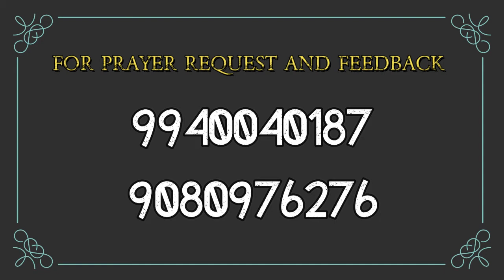பெரிய விருப்பம் பெரிய விசுவாசம்...! |SMS | Epd - 17 | Short Minutes Sermon | Rev . L . Justin Prabhu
For contact
        Rev . L . Justin Prabhu - 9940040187